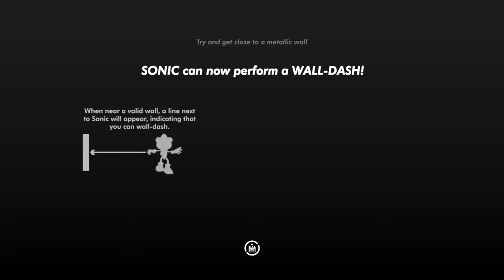Sonic Horizons 1.11 Demo (Sage 2023)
Intro - 00:00
Exploring the Island/Collecting Red Crystals - 00:15
Portal 1 - 04:36
Exploring the 2nd Part of the Island - 07:10
Time Attack Whirlwind - 08:55
Portal 2 - 10:45
Exploring the last part of the Island - 12:59
Outro - 14:20